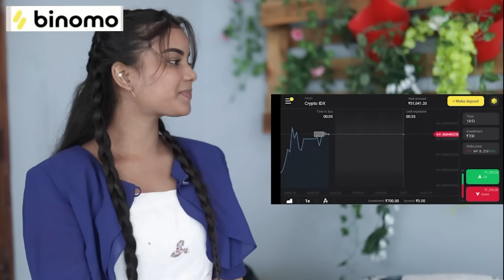Pranay Gadi PranayaGadha ki pacha jenda || Warangal Vandhana || The Mix By Wirally || Tamada Media